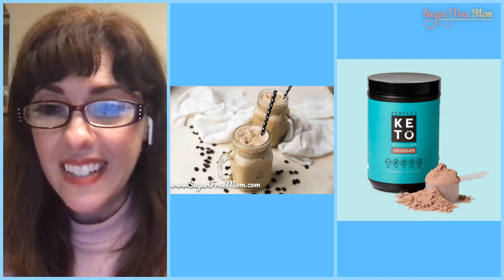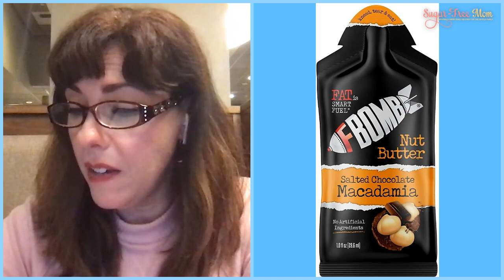What to Eat on a Keto Low Carb Diet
4 Day Sample meal plans to eat just 20 total carbs in a day!